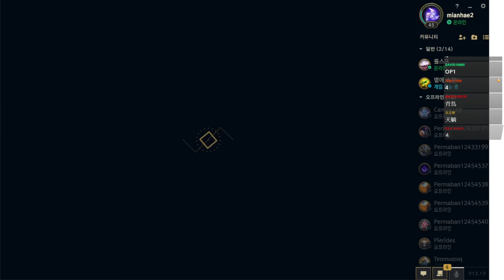英雄聯盟 #433 輔助巴德?!又… 欸~我沒上車啊! 還敢回來啊! 韓服單排鑽三︱剎雅.燼︱GodJJ︱20230702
0:00 剎雅(3)
27:34 剎雅(7)
53:36 剎雅(7)
1:33:05 燼(4)
1:49:05 燼(0)